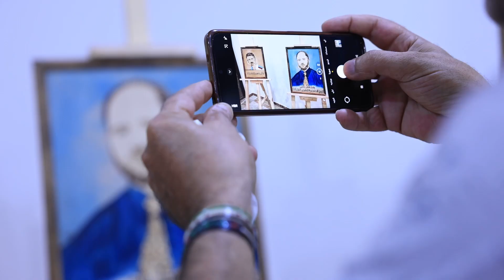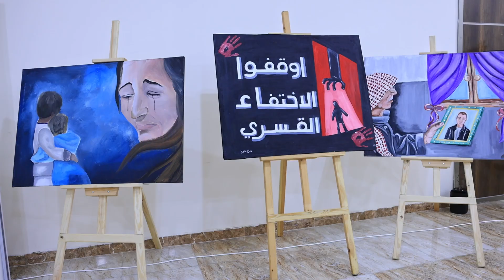معرض لوحات تذكارية لضحايا الاختفاء القسري والمغيبين في السجون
معرض لوحات تذكارية لضحايا الاختفاء القسري والمغيبين في السجون، نظمه الدفاع المدني السوري بمشاركة فنانين تشكيليين لتذكير العالم بقضية المغيبين والمختفين قسرياً والمطالبة بتحقيق العدالة لهم والكشف عن مصيرهم.